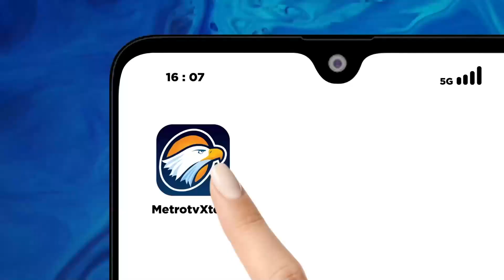El Nino Picu Kekeringan Lahan, Petani Gagal Panen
MetroTV, Fenomena Elnino yang menyebabkan kekeringan di sebagian besar wilayah Indonesia, menyebabkan gagal panen di sejumlah wilayah pertanian. Meski stok beras aman dan mencukupi namun laju kenaikan harga beras tidak bsa di bendung.